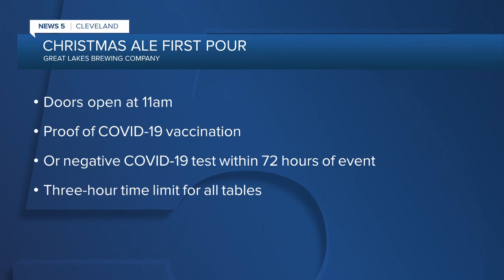Great Lakes Christmas Ale first pour happening today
One of Clevelander’s favorite holiday traditions is back with thee annual tapping of the Great Lakes Brewing Company’s Christmas Ale Keg.